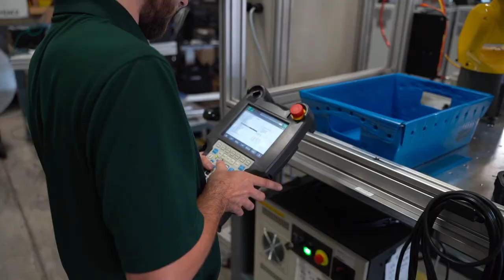Bin Picking Demo at Mission Design and Automation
Shows Bin Picking using 3D Vision-Guided Robotics with the RB-500 Keyence camera and a FANUC LR-Mate